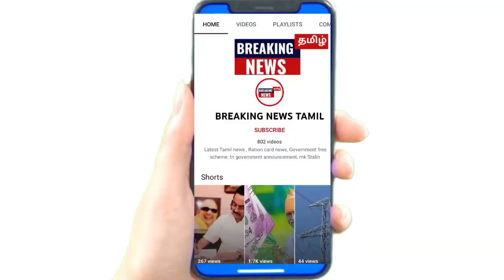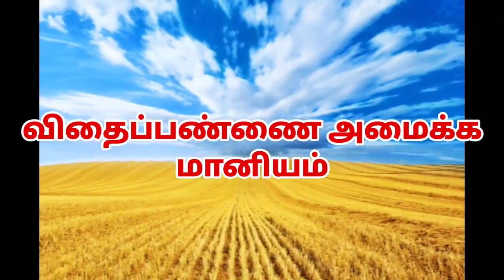PM KISAN 13TH PAYMENT DATE ANNOUNCE RS.2000 |PM KISAN 6000 rs |E-KYC UPDATE| PM MODI| KISAN CARD